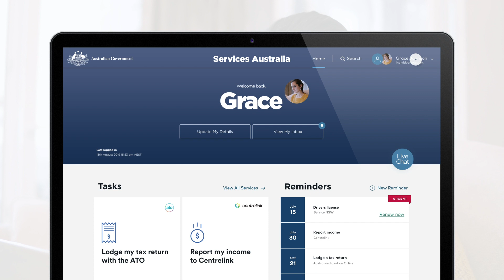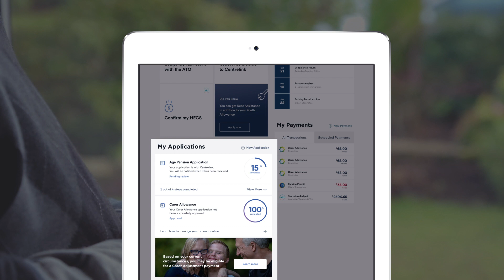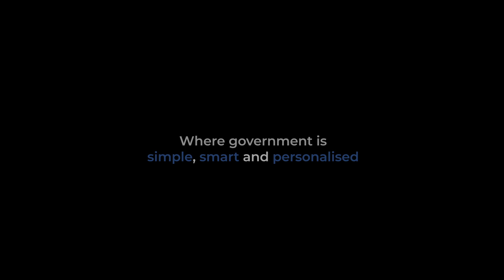Services Australia Vision